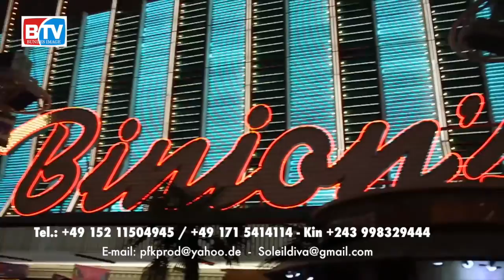FLASH FLASH BENEDICTE PFKPROD PATSHA VIVA RIVA ET SOLEIL DIVA 2015 MASOLO YA CONGOWOOD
CONGOWOOD MASOLO YA CINEMA